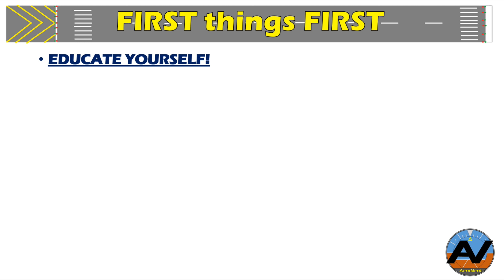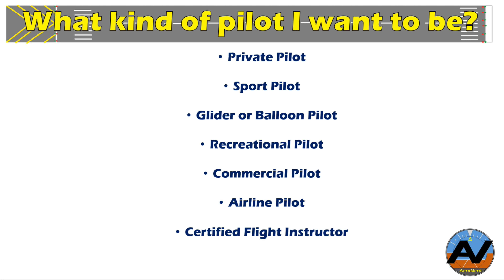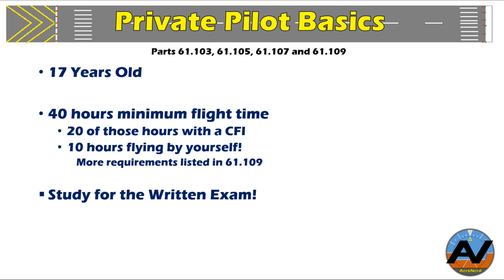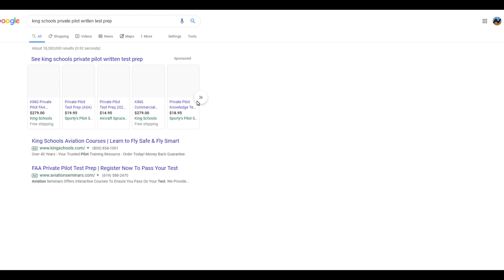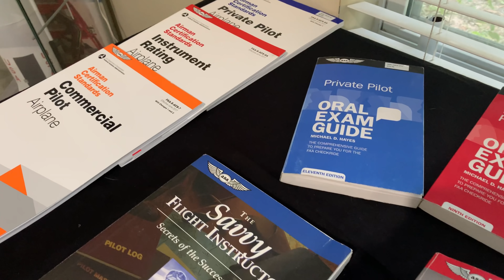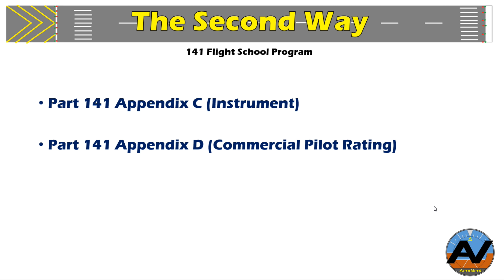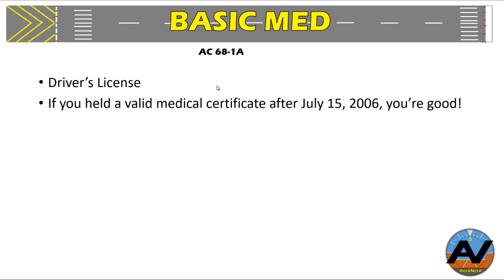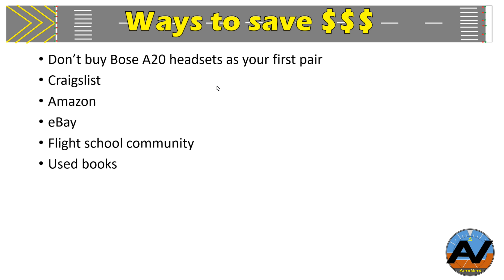How to SAVE $$$ and Become a Pilot Fast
Follow me on Linked In too: Aeronerd Aviation
Learn how to become a pilot fast and in a way that will save you money!  Here you will get the information most pilots wish they would have known before starting their training.  On a strict budget? No problem! On a strict timeline? No problem? Worried about passing the flight medical exam? No problem!

You can also support other pilots and this channel by checking out some of the links below that will direct you to items that I have personally used and helped me get to where I am today!

Michael Hayes Oral Exam Guide
The PHAK
$80 headsets
Private Pilot ASA Kit
Private Pilot ACS
A Flight Bag
Bose A20
Sentry ADS-B with weather
Hand held radio
Fuel Sump Tester
Sectional chart
Pilot Logbook

Extras:
GoPro Camera with Audio jack